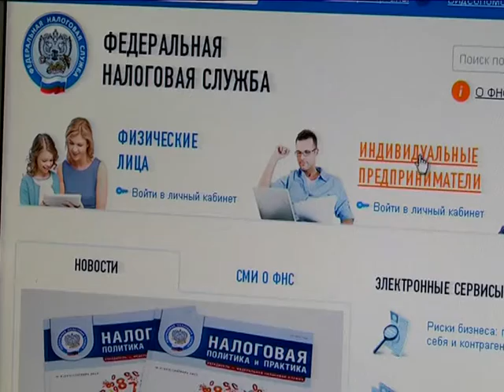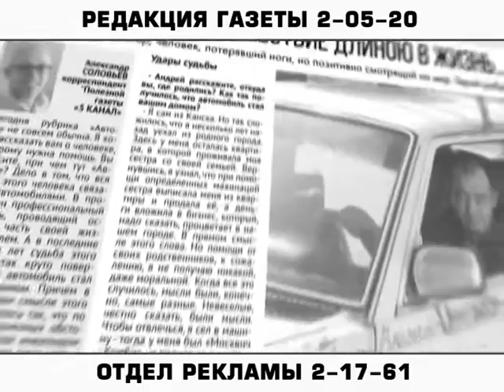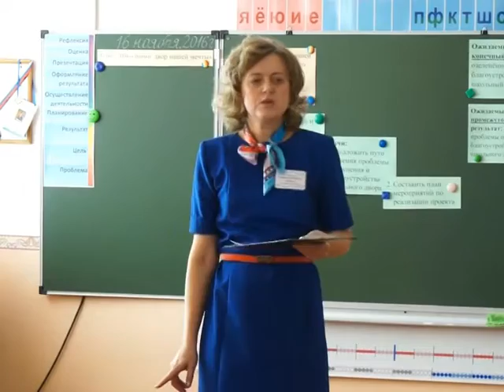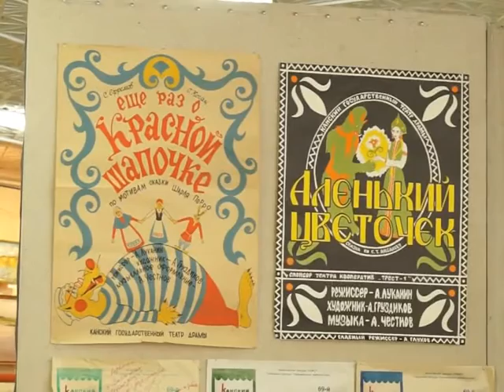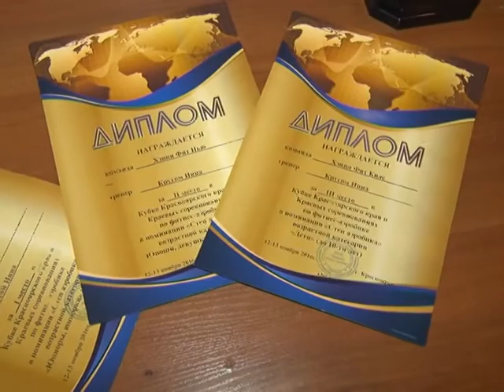Новости 2016 11 16